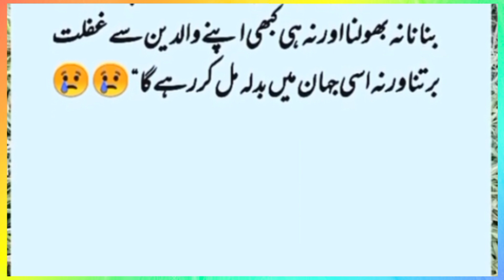Mistake Of Life | life of an old man || An Important Lesson | sabaq Amoz kahani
Biggest Mistake Of Life || Biggest Mstake || Mistake ||  An Important Lesson

father stretch my hands,
father song,
father saab,
father day song,
father and daughter dance,
father nikki,
father's day,
father's day